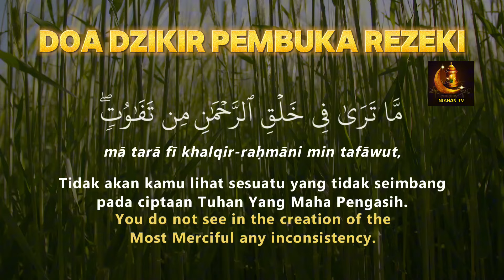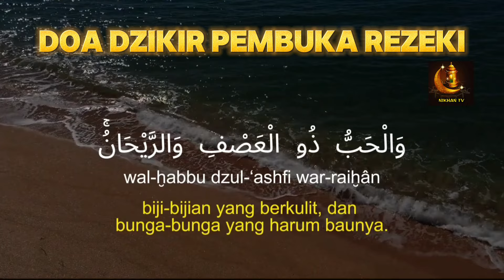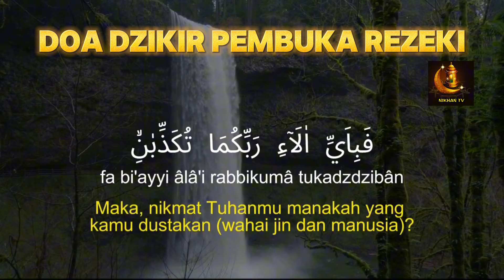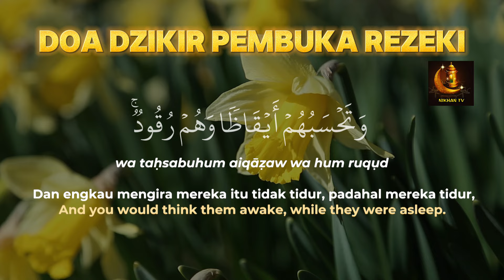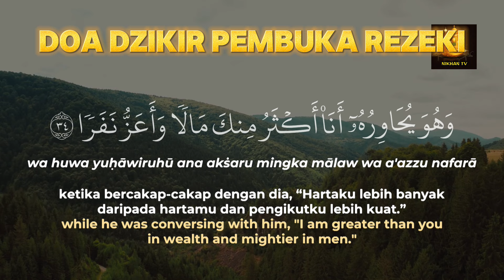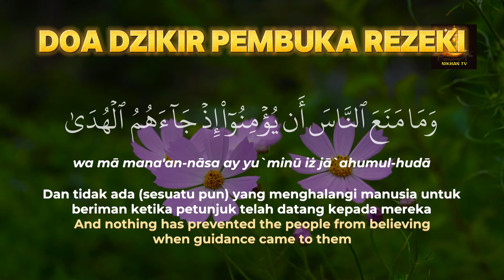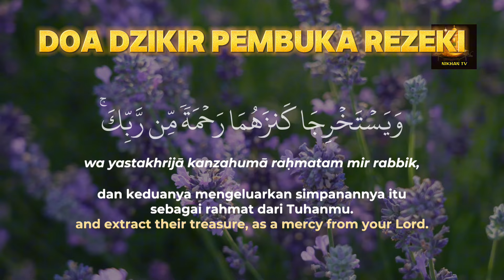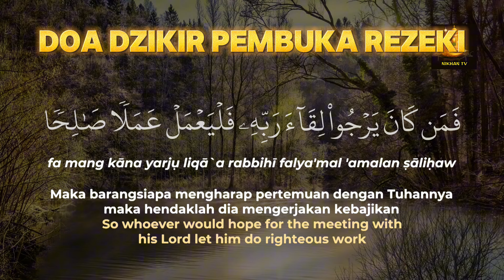AL QURAN MERDU SEPERTIGA MALAM | Doa Pembuka Rezeki Dari Segala Penjuru, Doa Pelunas Hutang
1. Mendapat Perlindungan Allah.

2. Dicukupi Kebutuhannya.

3. Dijanjikan Surga.